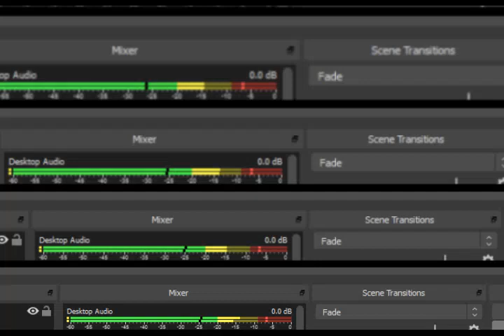Long Play #24 Void Stranger PC Part 60 DIS Crystal